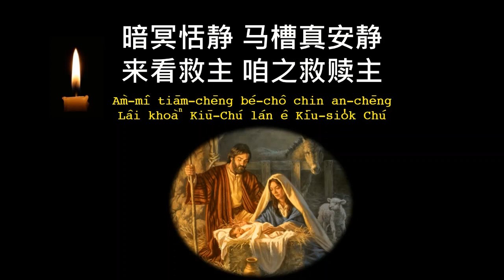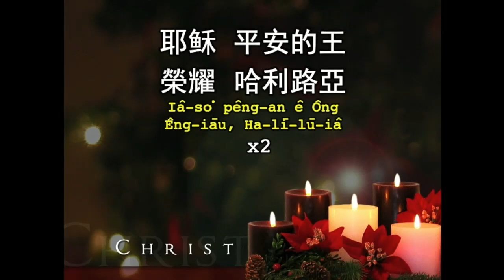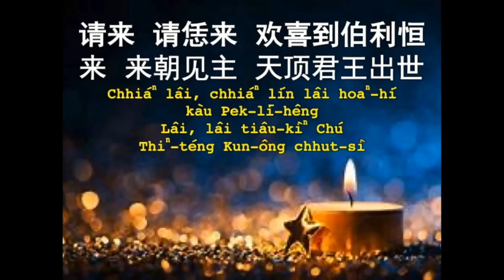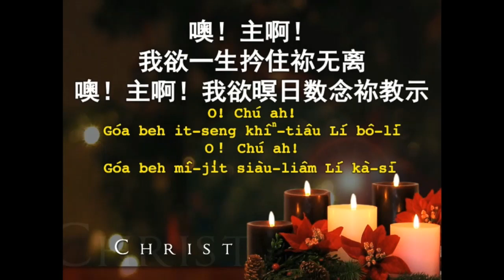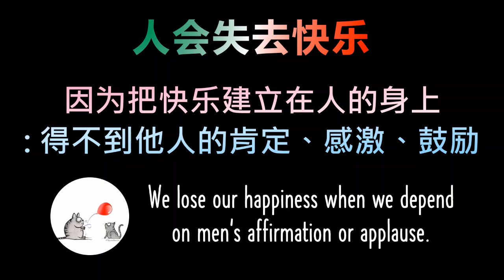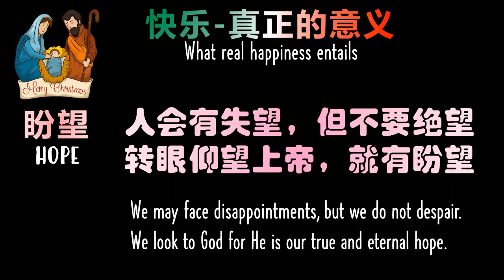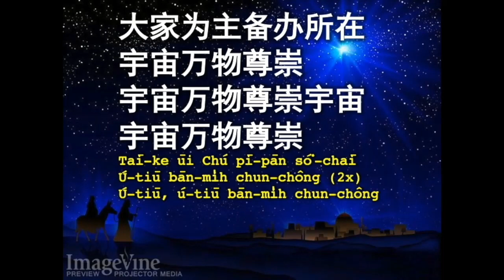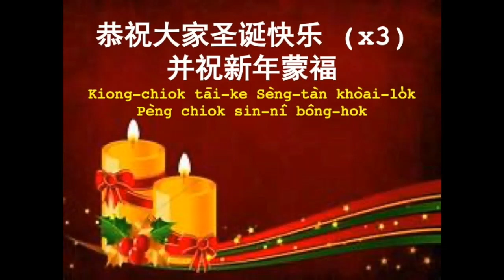Hokkien Service: The Joy of Christmas | 25 December 2022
圣诞快乐  ( 路加福音 1: 46 - 47 )